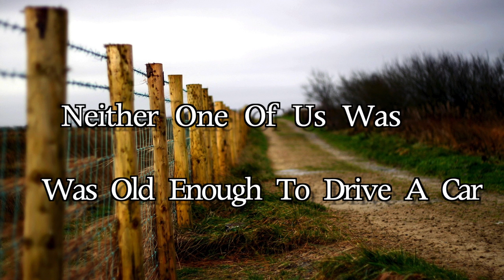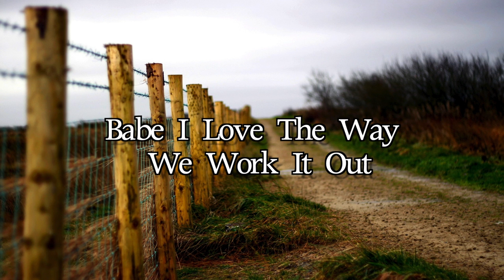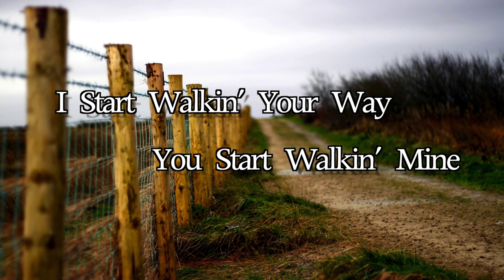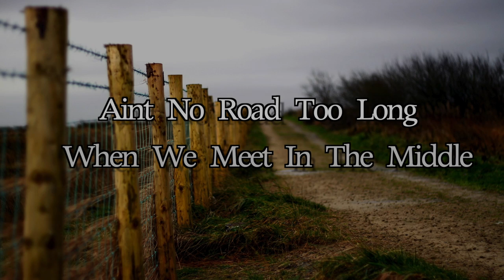Diamond Rio- Meet In The Middle Lyric Video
Written by Don Pfrimmer, Chapin Hartford and Jim Foster.
Performed By Diamond Rio- Meet In The Middle
Video edited by Cam Maskell